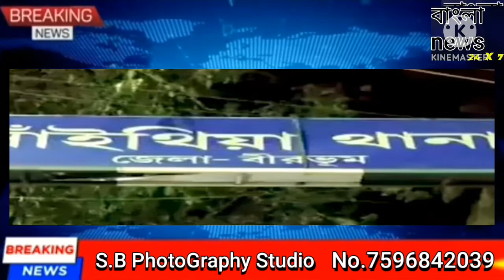তৃণমূলের দুই গোষ্ঠীর সংঘর্ষ, বোমায় হাত - পা উড়ল যুবকের! TMmC inflghting ahead of panchayat elections